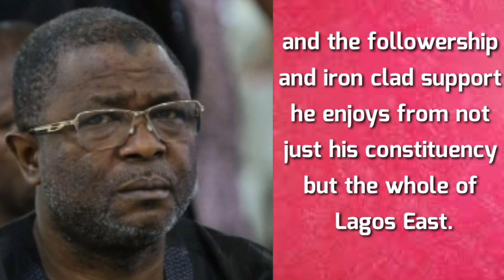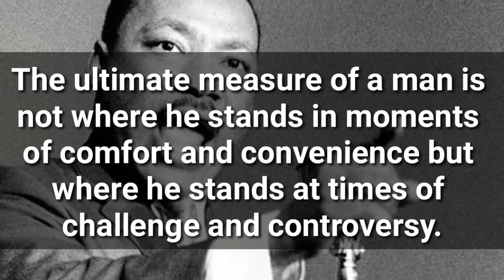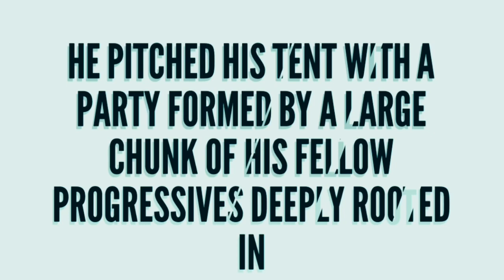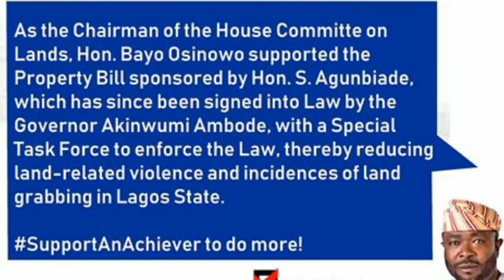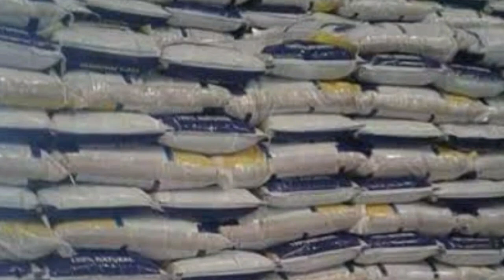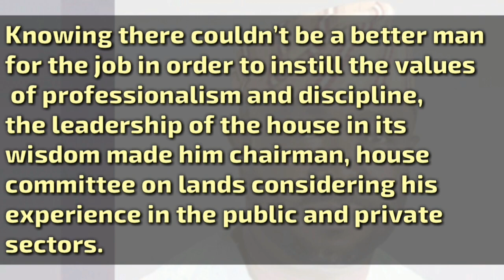Hon Bayo Osinowo Main